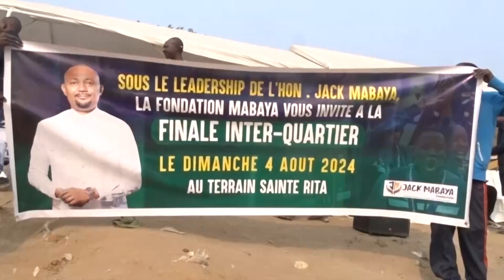FOOT : Bomoko Kibala remporte la première édition du tournoi INTER-VACANCE organisé par Hervé Mbikay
La première édition du tournoi INTER-VACANCE organisée par Hervé Mbikay,  s'est clôturée le dimanche 04 août 2024, au terrain Sainte Rita dans la Commune de Mont Ngafula, avec le sacre de l'équipe de Bomoko Kibala qui a battu en finale l'équipe de Balayi sur le score de 2 buts à 0.